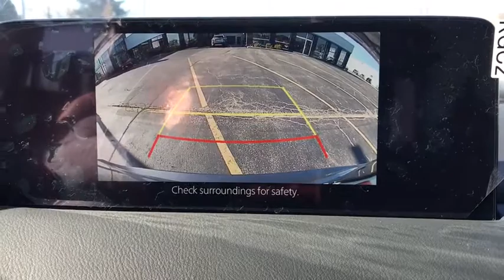2021 Mazda CX-5 near me Libertyville, Glenview Schaumburg, Crystal Lake, Arlington Heights, IL 21562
Polymetal Gray New 2021 Mazda CX-5 available near me in Libertyville, Illinois at Napleton Mazda Libertyville. Servicing the Glenview, Schaumburg, Crystal Lake, Arlington Heights, IL area.
2021 Mazda CX-5  - Stock#: 21562 - VIN#: JM3KFBCY1M0313494